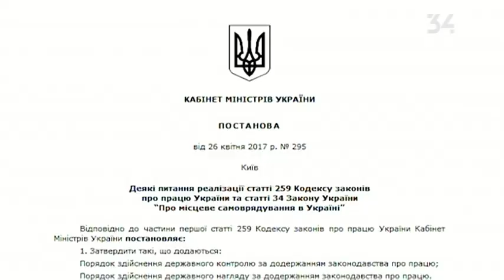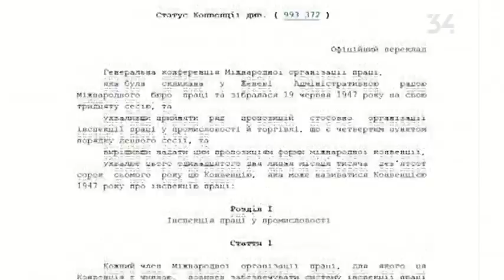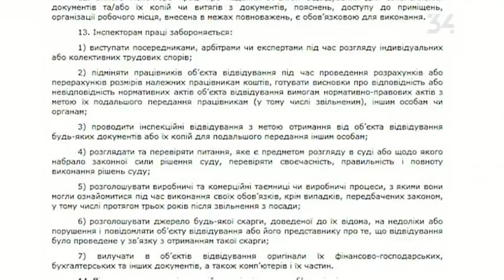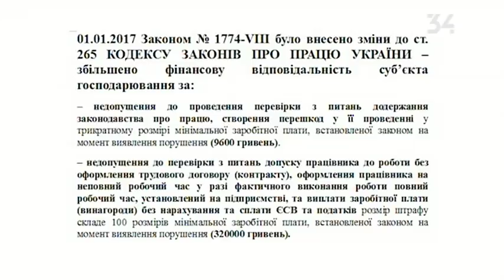Грани \ 22.05.2017 \ Инспекция по труду